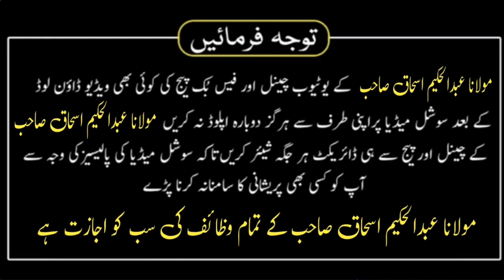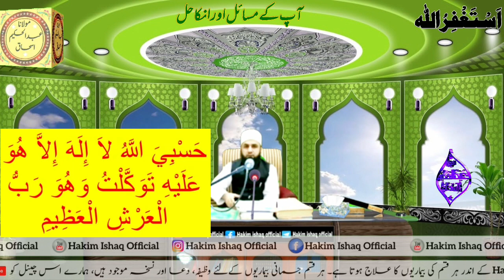Namumkin Mushkalaat Ka Hal | wazifa for hajat | wazifa for tension | love | Hakim ishaq official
about video : Dosto is video mein meine Namumkin Mushkalaat Ka Hal bataya hai